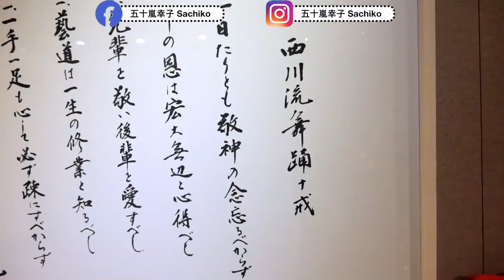在台灣就能體驗日本傳統舞蹈、浴衣！和服禮儀美姿教學日本海外唯一授權之地【西川淑敏日本舞踊知家】｜西川流日本舞踊｜Japanese Dance